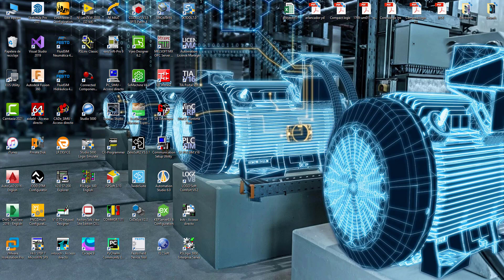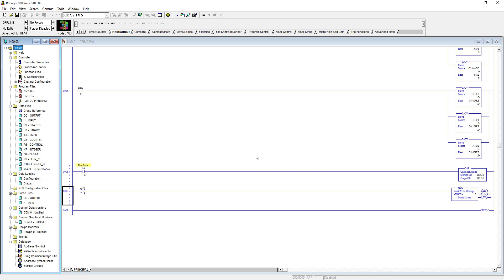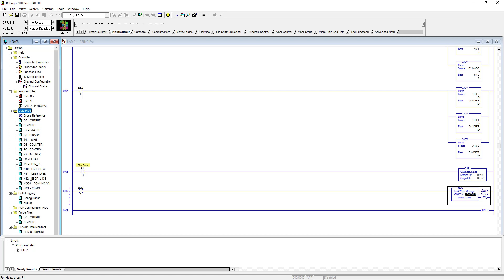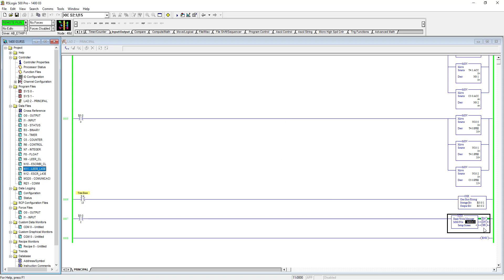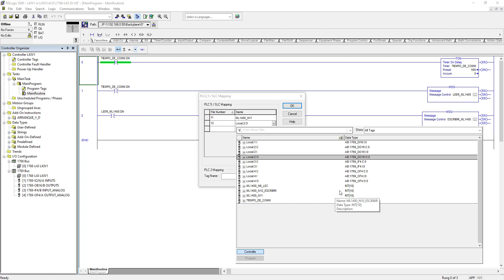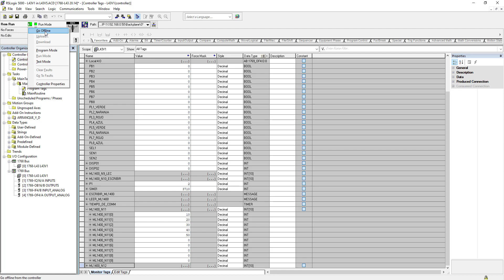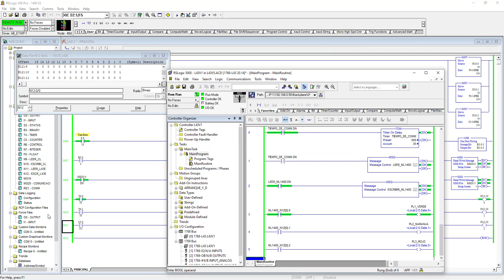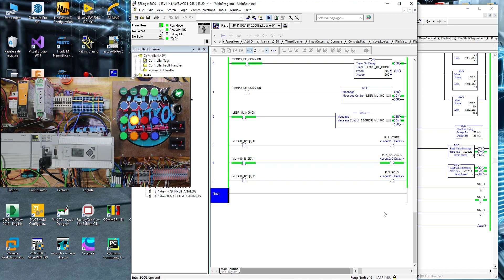PLC ALLEN BRADLEY COMPACT LOGIX L43, COMUNICACIÓN CON ML1400 (MSG) PARTE 2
Hola
En esta parte ahora ML1400 será el que lea y escriba en nuestro L43.